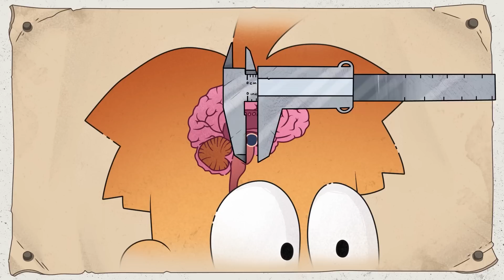Cracking The Digital Enigma: Unveiling the World of Virtual Voyages and Alternative Reality!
Welcome to the world of digital enigma! In this breathtaking video, we will dive into virtual voyages and alternative reality. Discover the amazing possibilities that modern technology offers, allowing us to be transported to completely new worlds and experience amazing adventures without leaving home.